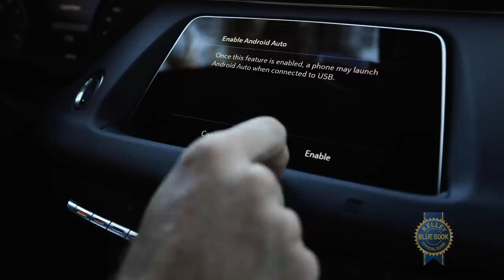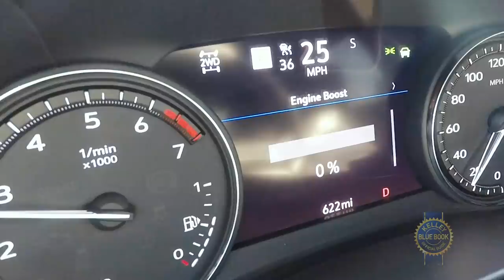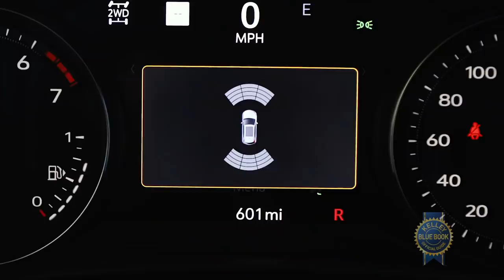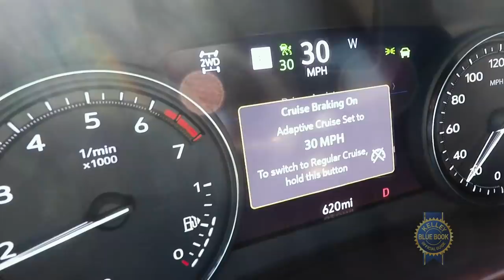2019 Cadillac XT4 - Review & Road Test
The XT4 is the Cadillac of compact SUVs, literally. More specifically, it's the uniquely styled small SUV from the company that brought you the Escalade, one of the largest SUVs on the road. Distinct exterior design is something Cadillac leans heavily into, and the XT4 seems no different. But what's under all that American sheet metal? Join Micah Muzio won't you and find out.